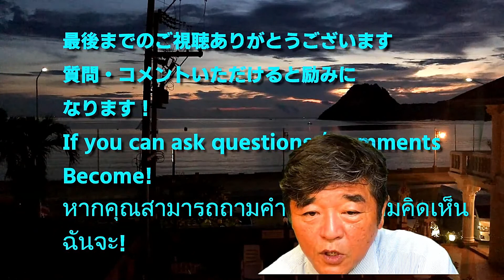ヤフオクベタ09Y02 131から160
【検索用】
09Y02-131
09Y02-132
09Y02-133
09Y02-134
09Y02-135
09Y02-136
09Y02-137
09Y02-138
09Y02-139
09Y02-140
09Y02-141
09Y02-142
09Y02-143
09Y02-144
09Y02-145
09Y02-146
09Y02-147
09Y02-148
09Y02-149
09Y02-150
09Y02-151
09Y02-152
09Y02-153
09Y02-154
09Y02-155
09Y02-156
09Y02-157
09Y02-158
09Y02-159
09Y02-160